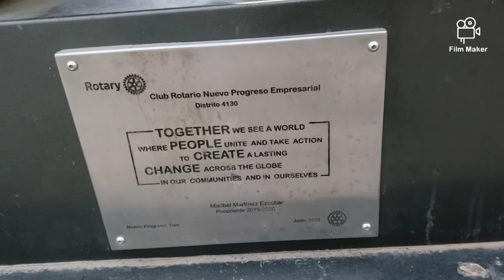walking the side streets of Nuevo Progreso, Tamaulipas, México 🇲🇽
Saturday morning walk, prior to my dentist appointment.

Nuevo Progreso, Tamaulipas, México 🇲🇽